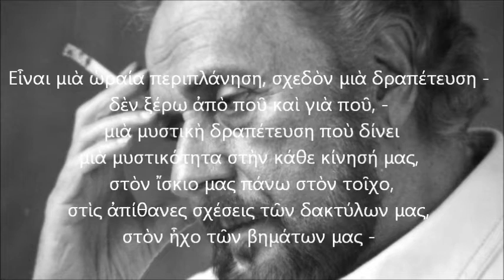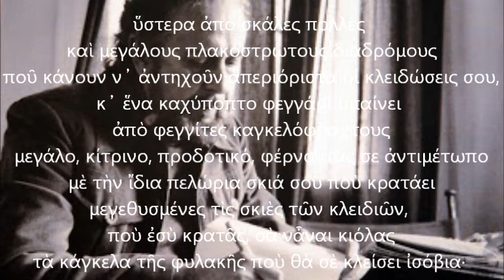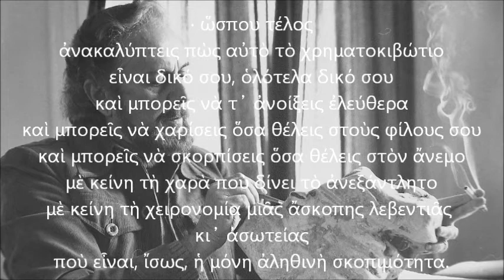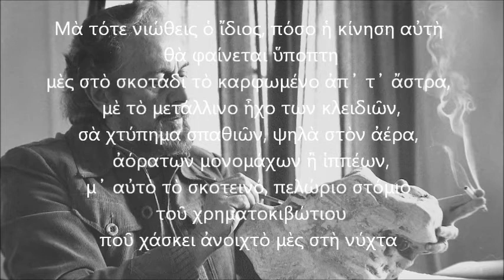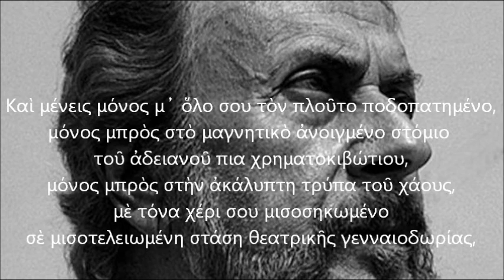ΓΙΑΝΝΗΣ ΡΙΤΣΟΣ - Η ΓΕΦΥΡΑ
ΑΚΟΥΣΤΕ...
... ένα ακόμη ποίημα του Γιάννη Ρίτσου, αφιερωμένο στην Παγκόσμια Ημέρα Ποίησης!!!